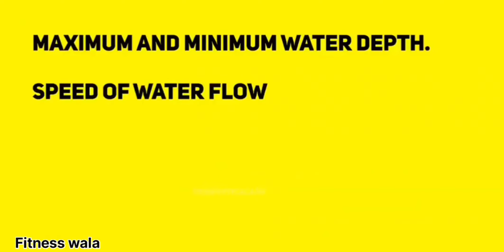How Bridge Build on Water ? पानी पर पुल बनते देख हैरान रह जाओगे। कैसे बनते हैं पानी पर पुल?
More searches-

bridge kaise banta hai

bridge kaise banate hain

bridge kaise banaen

bridge kaise karte hain

bridge kaise karen

bridge kaise khelte hain

bridge kaise banaye jate hain

bridge kaise banate hain drawing

bridge kaise bane

bridge kaise lagaye

bridge mystery hogwarts legacy

bridge mnystery

howrah bridge mystery

pullothi mystery bridge

ram setu bridge mystery

pamban bridge mystery

london bridge mystery

navale bridge mystery

overtoun bridge mystery

italy bridge mystery

bridge kaise banaen

bridge kaise karen

bridge kaise bane

bridge kaise lagaye

how to build bridge in ocean

how to build bridge in water

how to build bridge in sea

how to build bridge in sea tamil

how to build bridge underwater

how to build bridge in simcity buildit

how to build bridge in city skyline

how to build bridge in off roadadventure

how to build bridge on river

how to build bridge in rise of empires